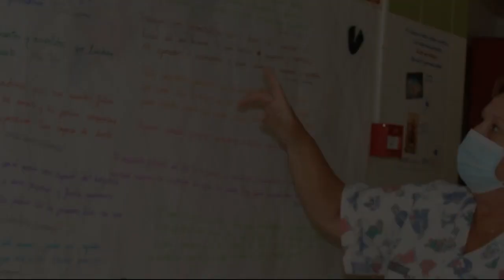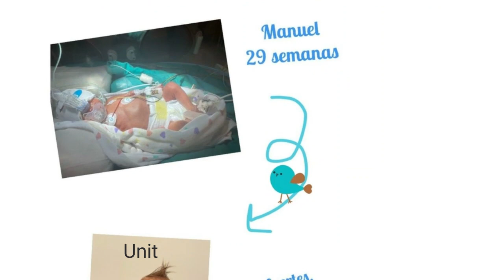Dia de la prematuritat 2021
El 17 de noviembre se conmemora el Día de la Prematuridad y ponemos en valor la humanización de los cuidados sanitarios y la profesionalidad del personal de la UCIP del Hospital General Universitari de Castelló compartiendo sus mensajes de ánimo y agradecimiento porque "a veces, lo más valioso, comienza con algo muy pequeño". Enhorabuena equipo UCIP!!